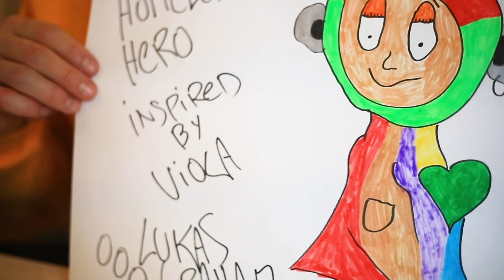Lukas Graham's Charity Drawing for Auckland City Mission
'Share That Love' with Lukas Graham!

International superstar Lukas Graham has designed a special artwork that has been transformed into a cross-stitched Christmas sweater that's currently being auctioned off on TradeMe with all proceeds going to his New Zealand charity of choice, Auckland City Mission!

Watch Lukas bring his piece of art to life and open up about supporting others over Christmas above then go get bidding on the auction

You can listen to Lukas's new single 'Share That Love'